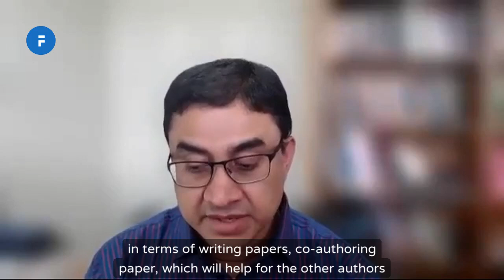Dos and Don’ts when implementing Randomized Controlled Trials in Developing Countries - Asad Islam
He outlines best practices and common pitfalls when implementing randomized controlled trials (RCTs) in developing countries, emphasizing the importance of cultural context, ethical considerations, and logistical challenges.